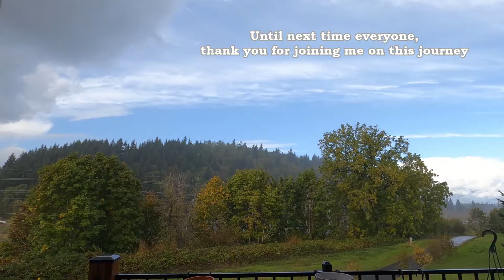Less Than 30 Days...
The mundane life of packing and cleaning, taking in some of Oregon's beauty before I leave.

There are some sound issues in this video so I apologize! Working on developing a good system for future videos.